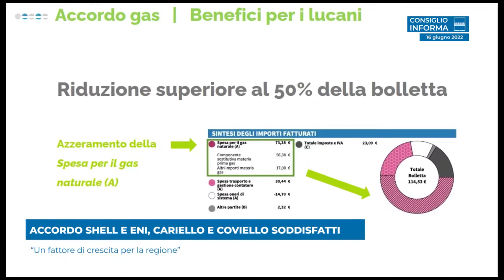ACCORDO SHELL E ENI, CARIELLO E COVIELLO SODDISFATTI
“Un fattore di crescita per la regione”